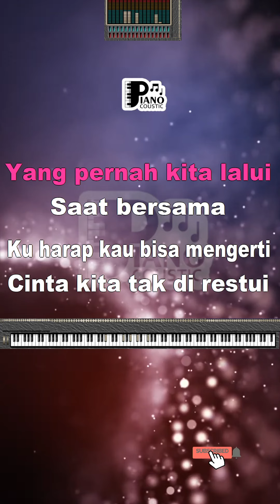Cinta Tak DiRestui ST 12